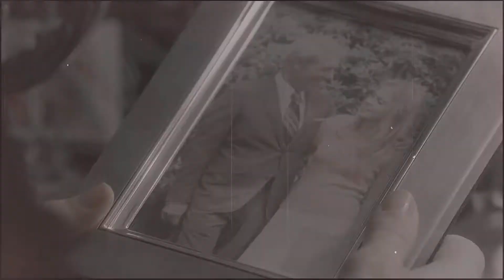Corrine & Cathy | Dollhouse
Song — Dollhouse by Melanie Martinez
Movies — Flowers in the Attic (2014) & Petals on the Wind (2014)